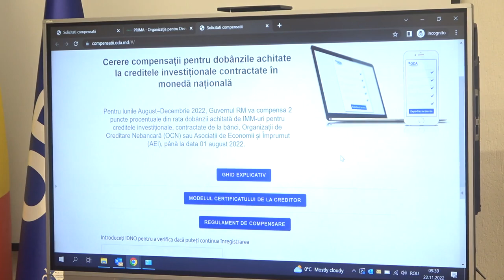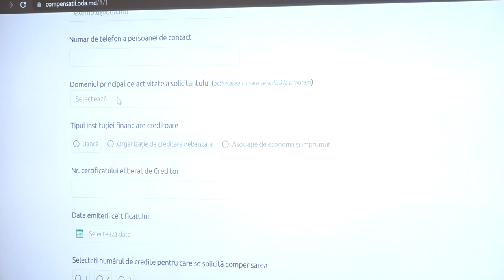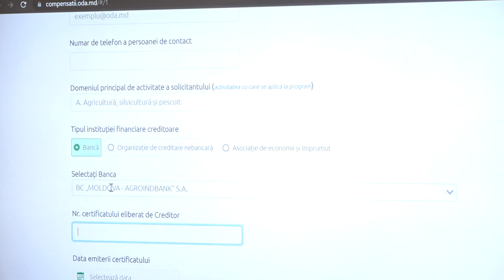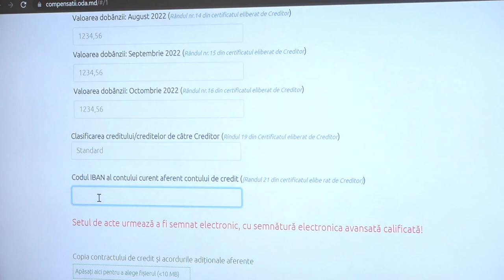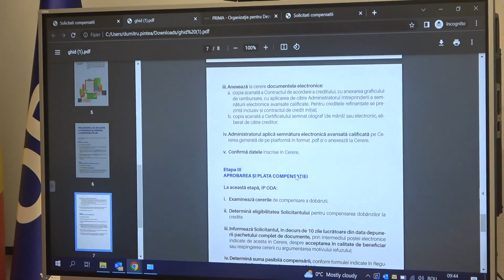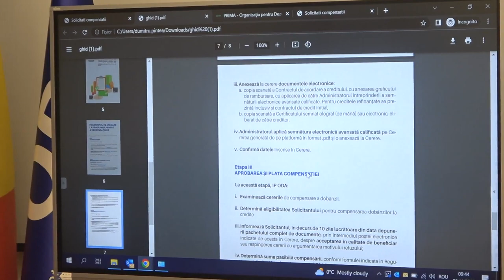Conferință de presă organizată de ODA cu tema „Instrumentul de compensare a dobânzilor la credite”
Conferință de presă cu tema „Instrumentul de compensare a dobânzilor la credite”, susținută de Ministrul Economiei, Dumitru Alaiba, și Directorul ODA, Dumitru Pîntea